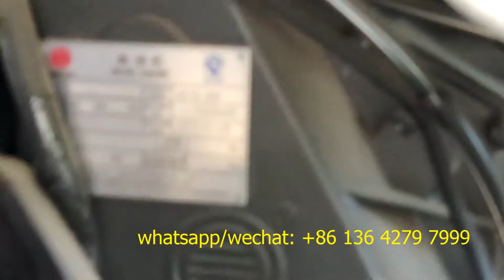Beiben 6x6 truck chassis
China beiben 6x6 truck chassis.

Customized beiben trucks

Customized beiben trucks, we can customized beiben water carrier, beiben fuel bowser, north benz wrecker, north benz truck mounted crane, north benz sewage tanker trucks, and other beiben trucks.

 whatever you need beiben trucks, we can customized any beiben trucks.